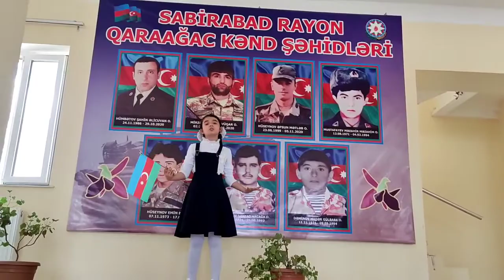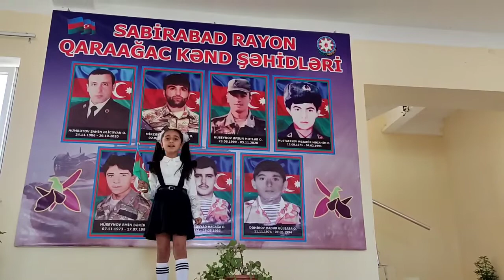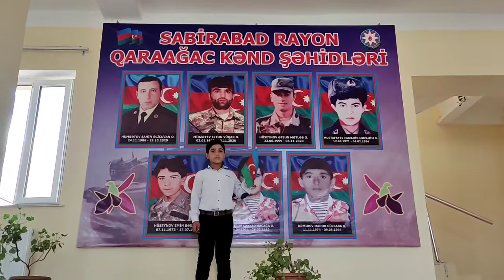4 b sinfi.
Məktəbimizdə 27 sentyabr Anım günü ilə əlaqədar silsilə tədbirlər keçirilir...
4 b sjnfi.